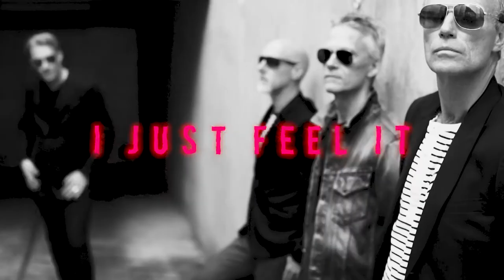Contribution – Esselbon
Contribution – taken from the album Contribution. Available on CD and digital release.

Footage from different sources, courtesy of for some of the clips.